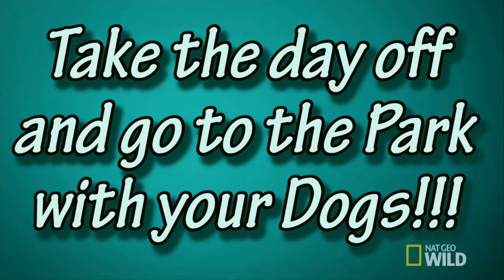Top Of The World 720p by Robert Stewart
2 Minute silent film project for UCSD College of Art and Design class